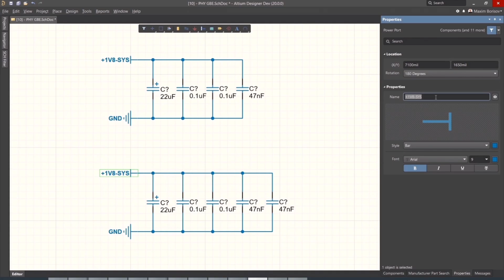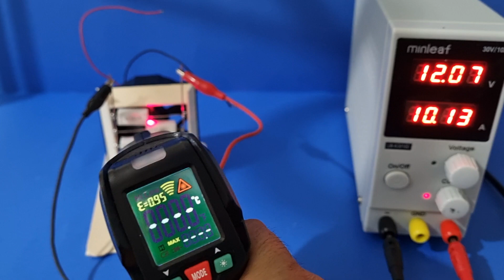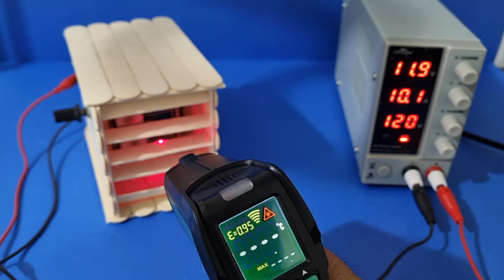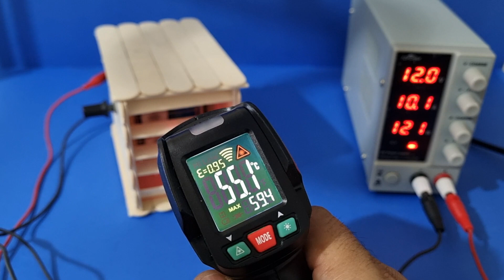How to Make a Personal Room Heater / a complete Guide / New Great Idea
this video for you from simple materials you can find at home I wanted to show you how to make a very simple and effective heater. thanks for watching Don't forget to subscribe and like and share the videos